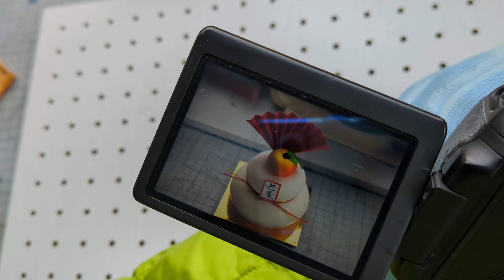キャノンCanon EOS Kiss X6i レンズセットの発送前の作動確認動画になります。X5からの後継機になります。写りもかなりキレイに撮影出来る。カメラです。